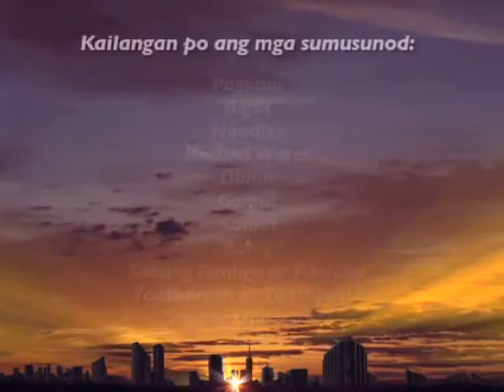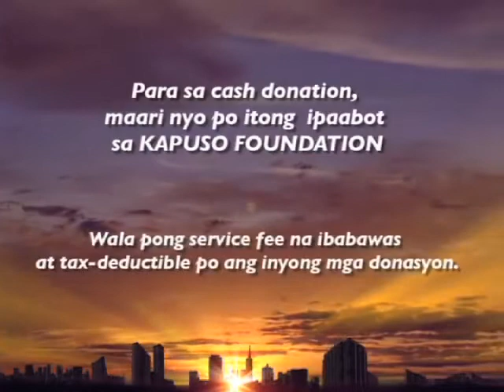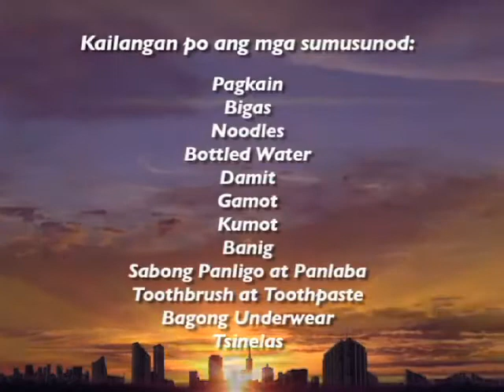One in Heart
Let's unite our hearts and help our brethren who were affected by Typhoon Yolanda.